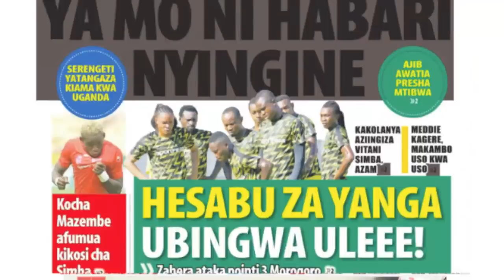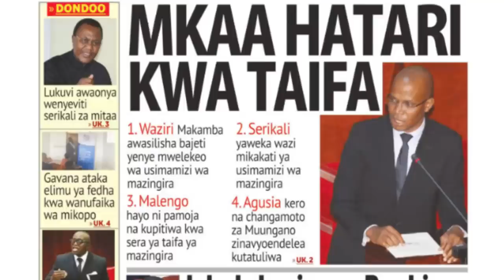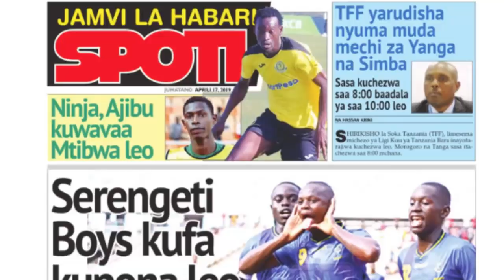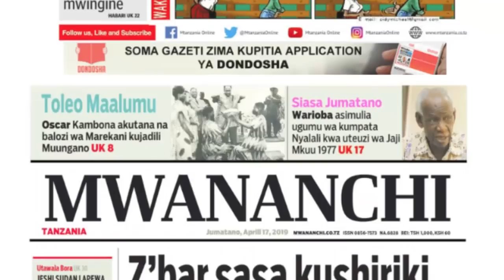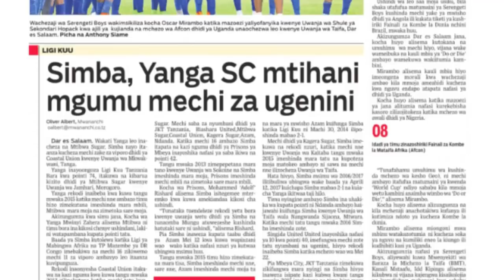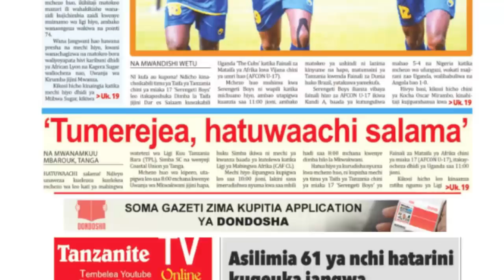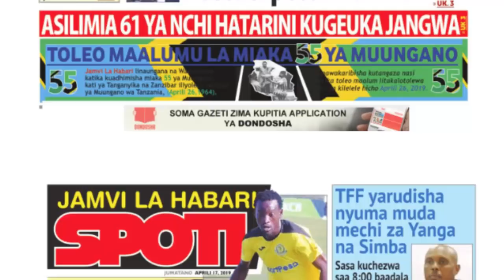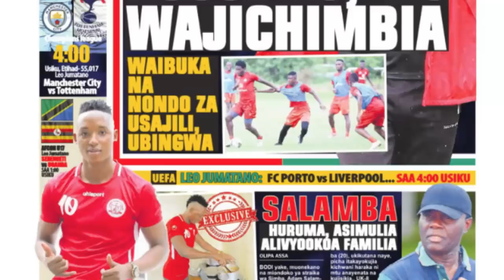MAGAZETI YA LEO JUMATANO TAR 17,4,2019